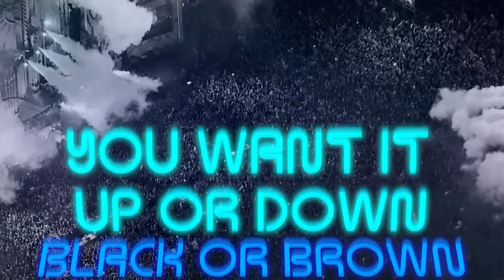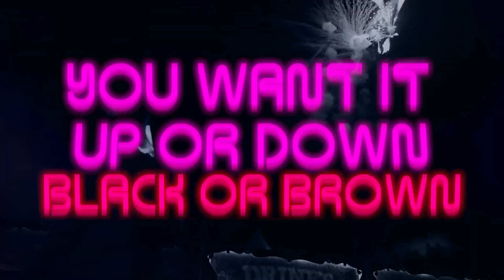Irie Kingz - Morning Light Ft. Makrobeat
Title: Morning Light
Artist: Oliva de Irie Kingz
Producer: Makrobeat